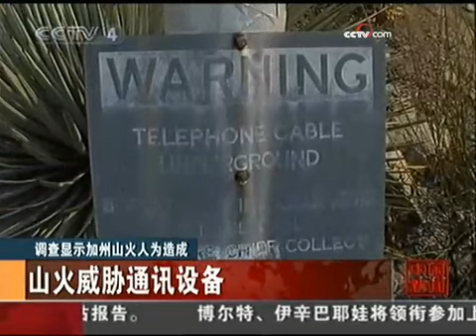《中国新闻》（2009-09-03） - part 11